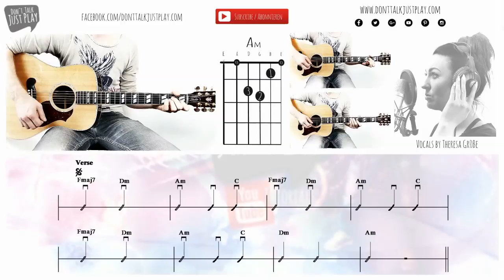BURAK YETER - TUESDAY -Gitarre lernen - How to play I Akkorde I Chords - Tutorial - Guitar Lesson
BURAK YETER - TUESDAY - How to play on Guitar-Tutorial+Chords+Tabs+GuitarPro

Vocals by Theresa Große